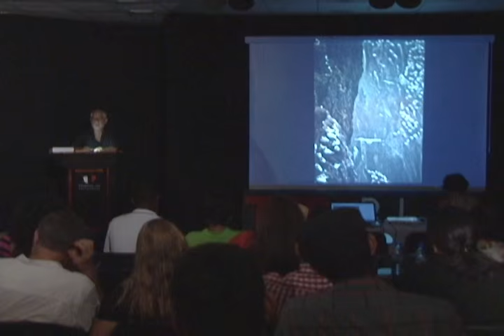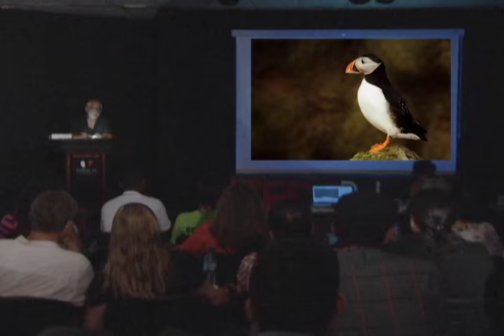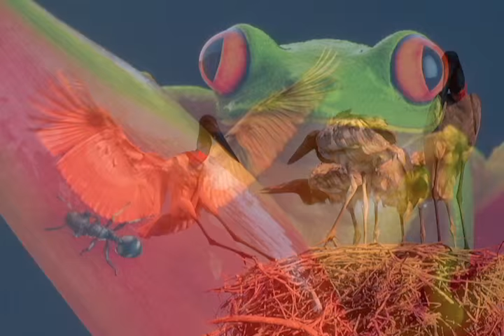Photography and the Light of Respect | Tony Rath | TEDxBelmopan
Using photography as a tool to explore the world, acclaimed nature photographer Tony Rath takes us on four journeys where photography helped him learn life lessons about respect. From bird hunting and whale kills in the Faroe Islands, to kayaking unexplored canyons and being mesmerized by a small grey rainforest bird in Belize, Tony Rath uses his spectacular imagery to shed light on the meaning of respect.

Tony Rath is a well published editorial and commercial photographer based along the shore of the Caribbean Sea in the picturesque village of Dangriga, Belize.

He was born somewhere, and then grew up. Along the way he canoed the Quetico, flew gliders in the USAF, became a marine biologist; worked as a technician, diver and underwater photographer for the Smithsonian Institution; worked underwater on oil rigs, missile launch sites and submersibles off the California Coast; captained a sailboat across the Atlantic Ocean (twice) and through the Mediterranean and North Seas, commercial fished north of the Arctic Circle, lived in different cities and worked with different famous and important people.